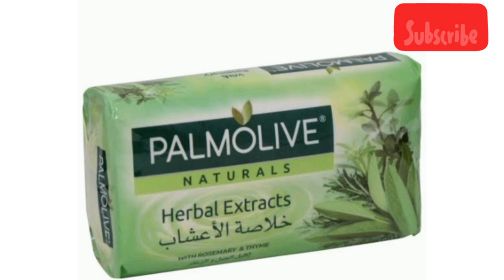Saudi Arabia Top 5 Soaps